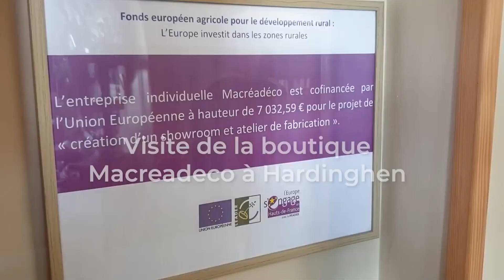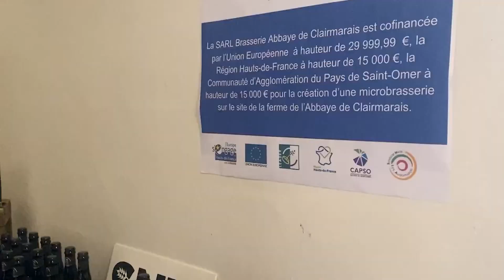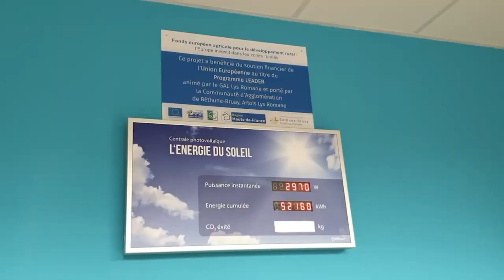LEADER TOUR 2022